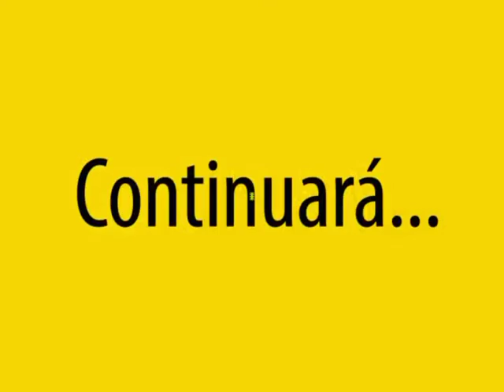mARTadero TV 3/2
El lugar que tiene la Danza en Bolivia, y ahora más la contemporánea, es muy especial. Una sección dedicada a conocer cómo son las nuevas expresiones corporales impulsadas desde el mARTadero. Además, conoce un poco más de la BAU junto a los artistas.